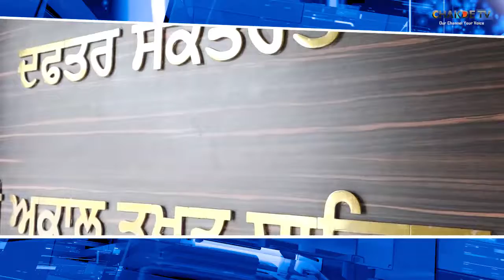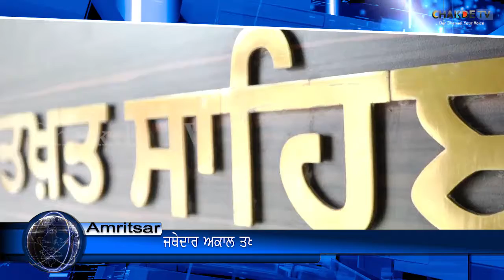ਸੁਖਪਾਲ ਸਿੰਘ ਭੁੱਲਰ ਖਿਲਾਫ ਸ਼੍ਰੀ ਅਕਾਲ ਤਖਤ ਸਾਹਿਬ ਪਹੁੰਚੀ ਸ਼ਿਕਾਇਤ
ਕਾਂਗਰਸੀ ਵਿਧਾਇਕ ਸੁਖਪਾਲ ਭੁਲਰ ਵੱਲੋਂ ਅਰਦਾਸ ਨੂੰ ਗਲਤ ਸ਼ਬਦਾਵਲੀ 'ਚ ੧੫ ਅਗਸਤ ਨੂੰ ਲੋਕਾਂ ਸਾਹਮਣੇ ਬੋਲਿਆ ਗਿਆ ਸੀ। ਇਸੇ ਨੂੰ ਦੇਖਦੇ ਭੁੱਲਰ ਖਿਲਾਫ ਸਿੱਖ ਜਥੇਬੰਦੀਆਂ ਵੱਲੋਂ ਗਿਆਨੀ ਗੁਰਬਚਨ ਸਿੰਘ ਨੂੰ ਇੱਕ ਨੋਟਿਸ ਦਿੱਤਾ ਗਿਆ, ਜਿਸ ਵਿੱਚ ਲਿੱਖਿਆ ਸੀ ਕਿ ਸੁਖਪਾਲ ਵੱਲੋਂ ਕੀਤੀ ਗਈ ਗਲਤ ਅਰਦਾਸ ਤੇ ਉਸਨੂੰ ਧਾਰਮਿਕ ਸਜਾ ਸੁਣਾਈ ਜਾਵੇ। ਉੱਥੇ ਹੀ ਸ਼੍ਰੀ ਅਕਾਲ ਤਖਤ ਸਾਹਿਬ ਦੇ ਜਥੇਦਾਰ ਗਿਆਨੀ ਗੁਰਬਚਨ ਸਿੰਘ ਨੇ ਦੱਸਿਆ ਕਿ ਕੁਝ ਸਿੱਖ ਜਥੇਬੰਦੀਆਂ ਵੱਲੌਂ ਵਿਧਾਇਕ ਸੁਖਪਾਲ ਭੁੱਲਰ ਖਿਲਾਫ ਨੋਟਿਸ ਦਿੱਤਾ ਗਿਆ ਜਿਸਨੂੰ ਪੰਜ ਸਿੰਘ ਸਾਹਿਬਾਨ ਵਿੱਚ ਬੈਠ ਕਿ ਵਿਚਾਰਿਆ ਜਾਵੇਗਾ।

ਉੱਥੇ ਹੀ ਦੂਸਰੀ ਤਰਫ ਜਥੇਦਾਰ ਨੂੰ ਨੋਟਿਸ ਜਾਹਿਰ ਕਰਨ ਤੋਂ ਬਾਦ ਸੁਰਜੀਤ ਸਿੰਘ ਭੁਰਾ ਨੇ ਦੱਸਿਆ ਕਿ ੧੫ ਅਗਸਤ ਨੂੰ ਭਿੰਡ ਨਾਮਕ ਪਿੰਡ ਵਿੱਚ ਸੁਖਪਾਲ ਭੁੱਲਰ ਦੁਆਰਾ ਅਰਦਾਸ ਨੂੰ ਤੋੜ-ਮਰੋੜ ਕੇ ਕੀਤਾ ਗਿਆ, ਉਨ੍ਹਾਂ ਇਹ ਵੀ ਦੱਸਿਆ ਕਿ ਸੁਖਪਾਲ ਭੁੱਲਰ ਵੱਲੋਂ ਕਾਫੀ ਸੁਨੇਹੇ ਮਿਲ ਚੁੱਕੇ ਨੇ ਕਿ ਇਸ ਮੁੱਦੇ ਨੂੰ ਇੱਥੇ ਹੀ ਖਤਮ ਕਰ ਦਿੱਤਾ ਜਾਏ, ਪਰ ਜੱਥੇਦਾਰ ਗਿਆਨੀ ਗੁਰਬਚਨ ਸਿੰਘ ਨੂੰ ਇਸ ਖਿਲਾਫ ਇੱਕ ਸੰਮਣ ਦਿੱਤਾ ਗਿਆ ਹੈ ਅਤੇ ਸਾਨੂੰ ਪੂਰੀ ਊਮੀਦ ਹੈ ਕਿ ਜੱਥੇਦਾਰ ਇਸ ਖਿਲਾਫ ਜਰੂਰ ਕਾਰਵਾਈ ਕਰਨਗੇ। ਸੁਰਜੀਤ ਸਿੰਘ ਦਾ ਕਹਿਣਾ ਹੈ ਕਿ ਜੇਕਰ ਭੁੱਲਰ ਖਿਲਾਫ ਕੋਈ ਕਾਰਵਾਈ ਨਾ ਕੀਤੀ ਗਈ ਤਾਂ ਅਸੀਂ ਚੁਣਾਵਾਂ 'ਚ ਇਸਦਾ ਡੱਟ ਕੇ ਵਿਰੋਧ ਕਰਾਂਗੇ।